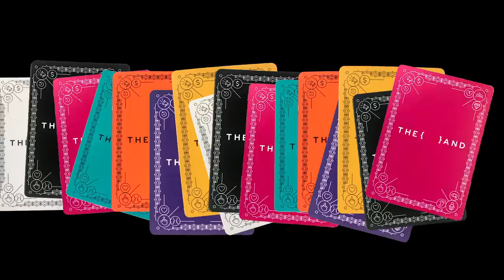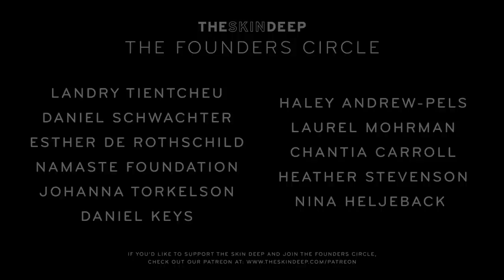Balancing Different Roles In Our Marriage | {THE AND} Aditya & Amit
Aditya & Amit have no trouble speaking their minds to one another, even if they won’t necessarily agree. Glimpse at their unique dynamic while they explore their different cultural, domestic, and love patterns as they learn to navigate their life together as a newly married couple.

Get your digital dose of humanity by signing up for our newsletter and joining our community

Producers | Mériem Dehbi-Talbot
Cameras | Nick D’Agostino, Ashika Kuruvilla & Jaydin Lopez
Editor | Dane Benko
With the Participation of | Aditya & Amit